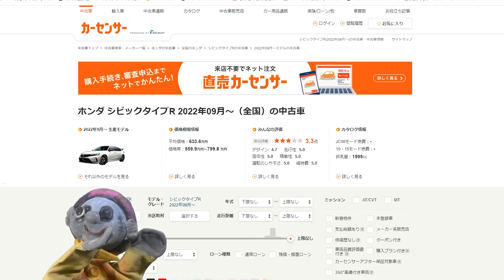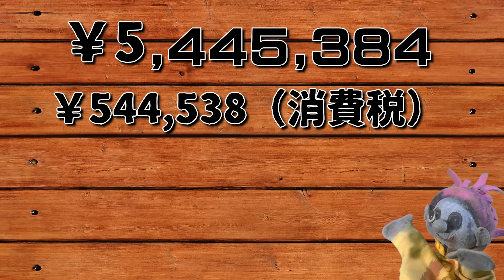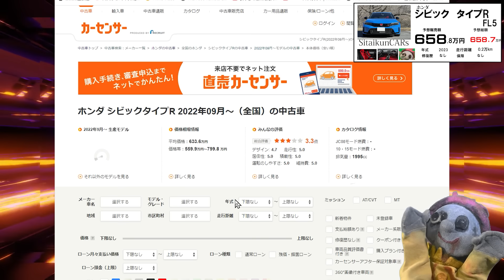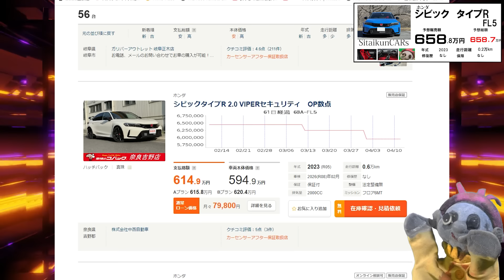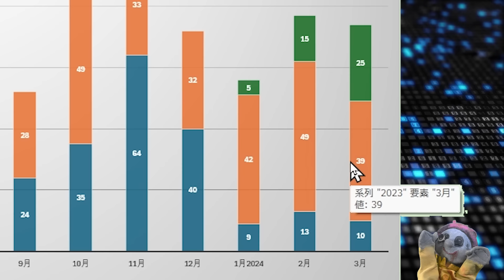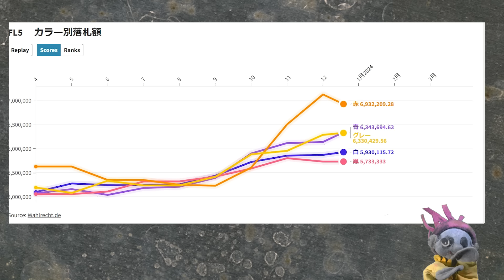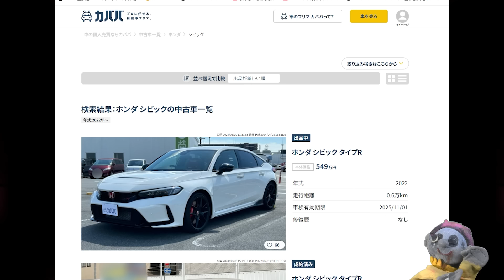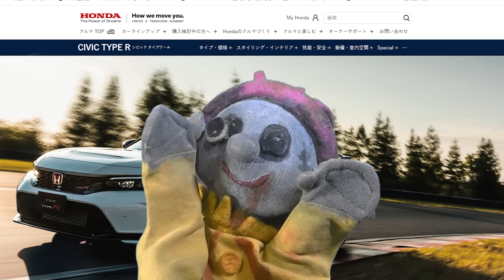大暴落きたーーー【シビックタイプR FL５ 怪しいリセール調査４月】ついに、暴落のときがきた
業者オークションのデータをもとに
リセールを調査
2024年３月初旬から末までのデータをもとに
リセールを算出しております

【キャスト】
したいクン（ベンピゲリ太郎）